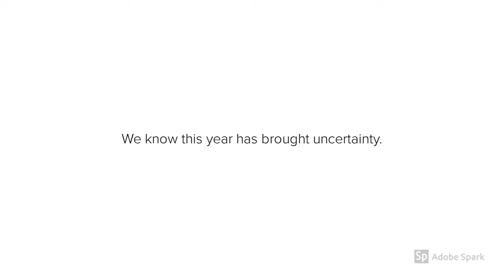We Will Share Joy